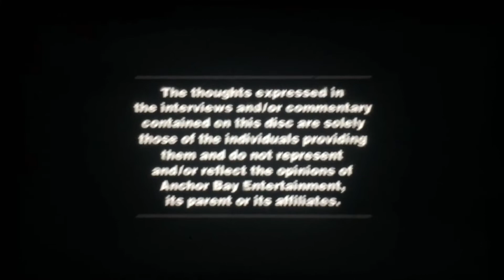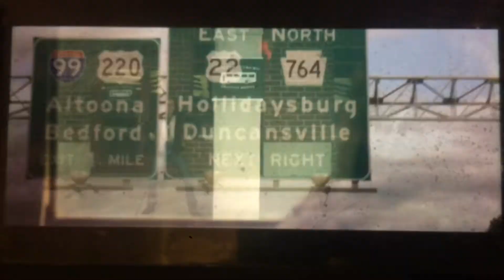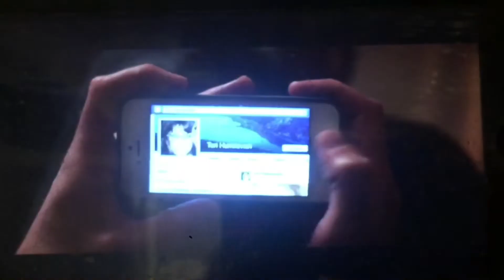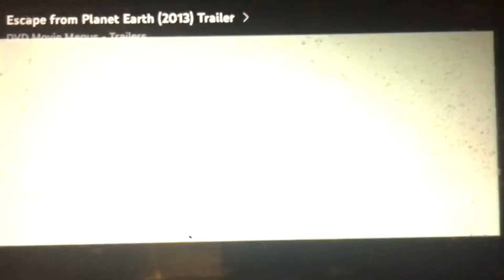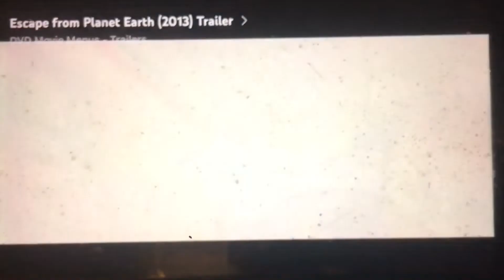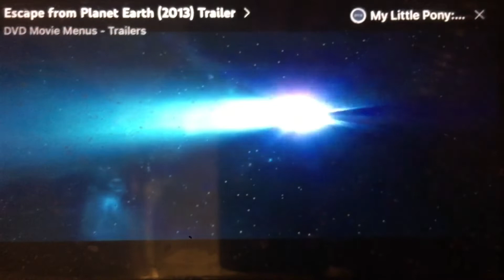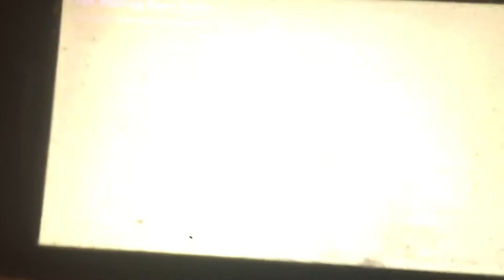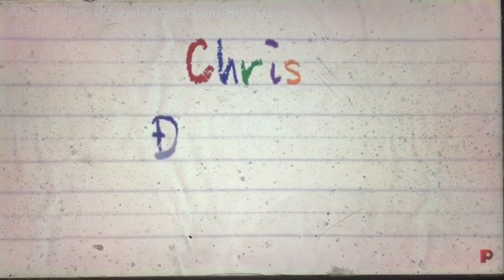Opening to Nickelodeon Scout & Friends Flying Team Land Adventure 2014 DVD